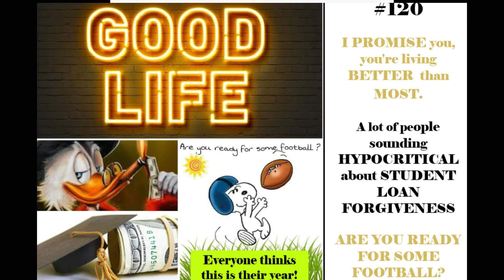#120 We're ALL Pretty Lucky| LOTS of ANGER Surrounding Loan Forgiveness| Ready For Some Football?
Big Kidz! Let's talk about...

How lucky most of us are to live the lives that we live!

Student Loan Forgiveness has a lot of hypocrites upset.

Are You Ready For Some Football?

ONE Championship & UFC